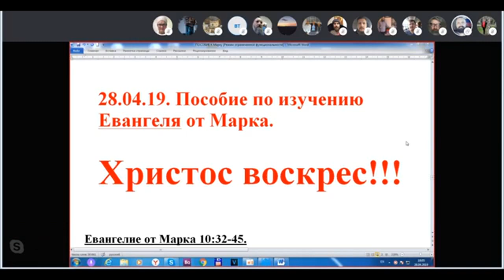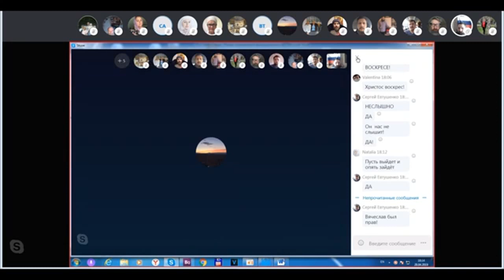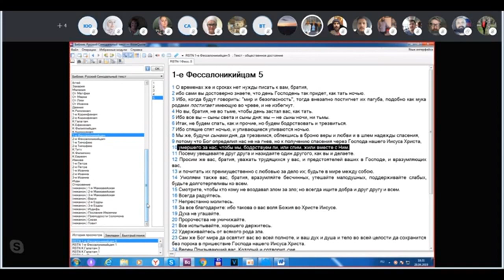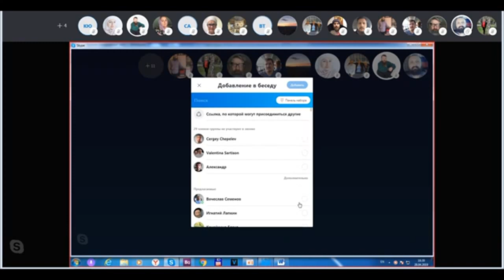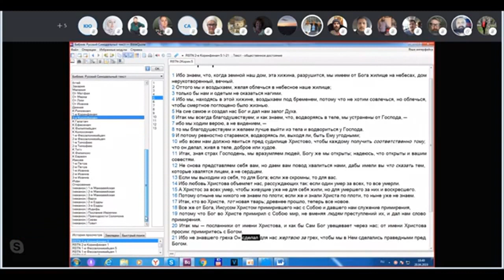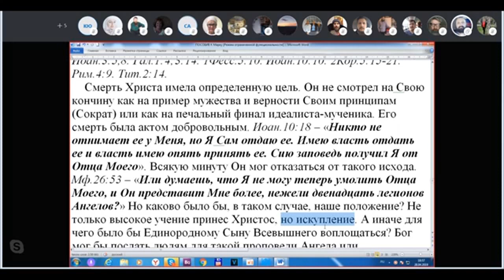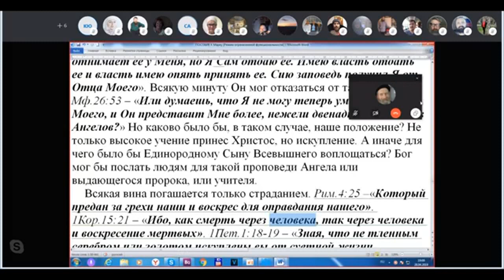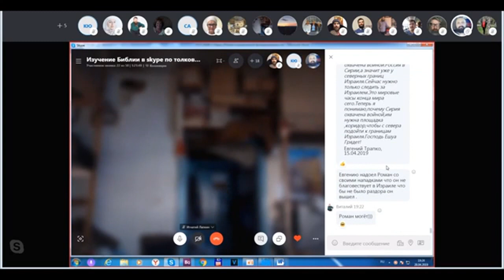ПОСОБИЕ ДЛЯ ИЗУЧЕНИЯ ЕВАНГЕЛИЯ ОТ МАРКА. 28. 04. 2019 г